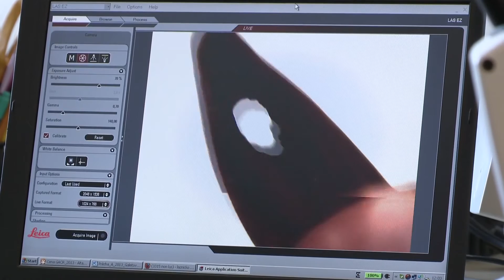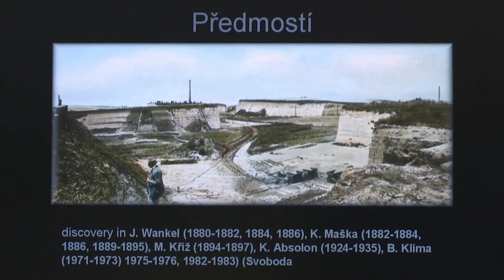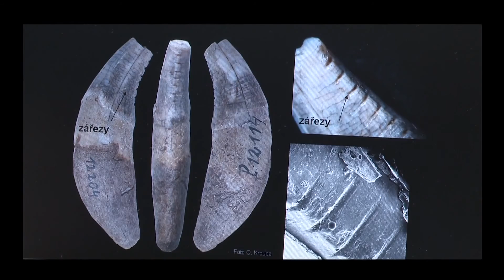Martina Galetová laureátka Ceny předsedy GA ČR 2013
Mgr. Martina Galetová, Ph.D., Moravské zemské muzeum, Ústav Athropos, Cena předsedy GA ČR 2013 za projekt „Osobní ozdoby mladého paleolitu na Moravě: Tafonomická a technologická analýza".